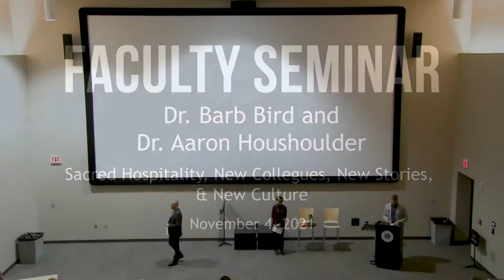Collegiality Talks: Barb Bird and Aaron Housholder 2021.11.04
Topic - Sacred Hospitality: New Colleagues, New Stories, New Culture